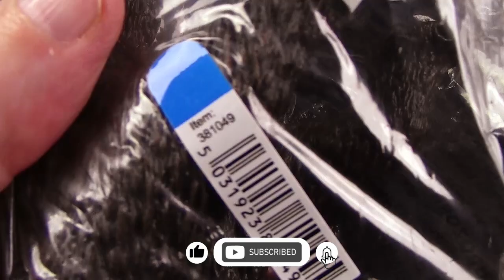Mojo ® Wollhaarmammut - Neuheit 2022 New - Review (Deutsch / German)